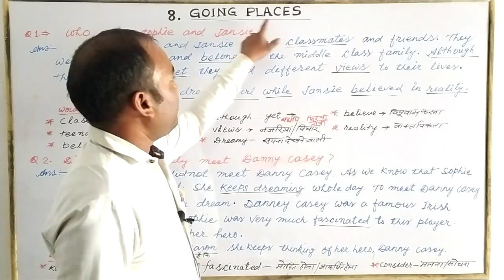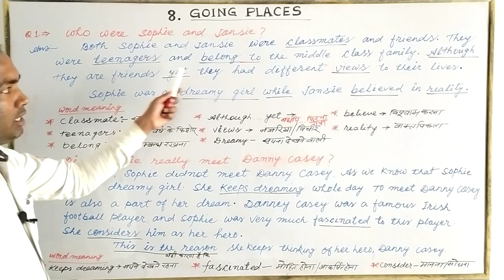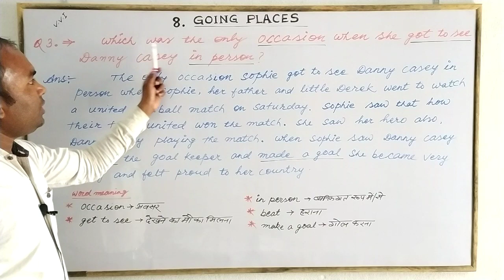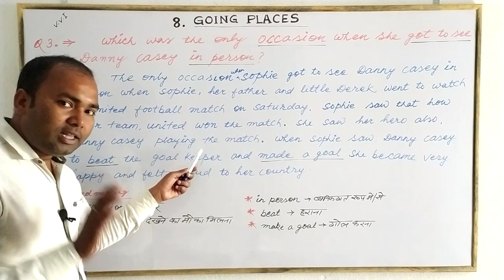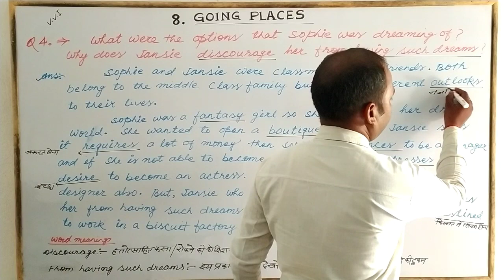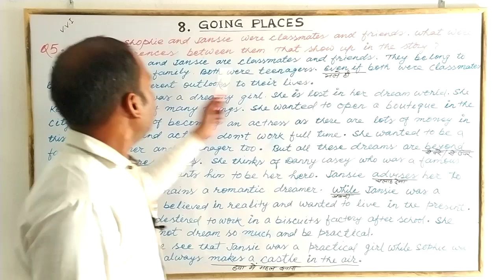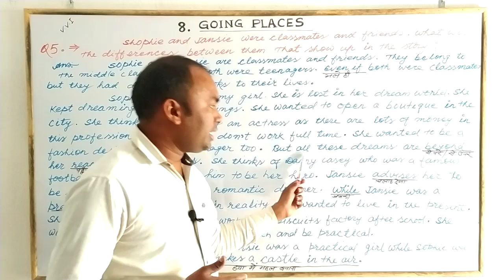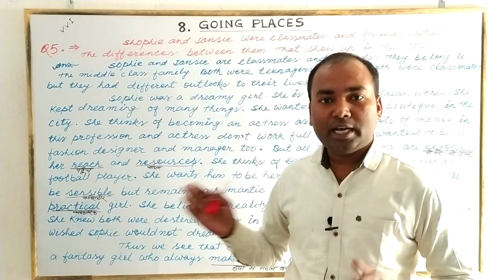GOING PLACES ALL QUESTIONS & ANSWERS | FLAMINGO | CLASS 12TH ENGLISH CORE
Class 12th English Core

Flamingo

GOING PLACES ALL QUESTIONS & ANSWERS